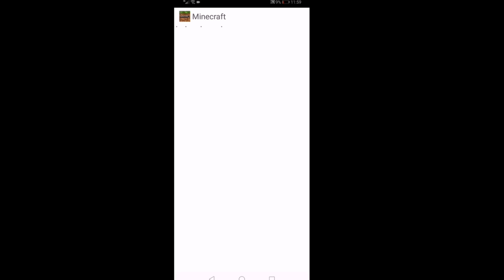Minecraft Pe 1.13 Official Released FOXES-Working Xbox Live-Minecraft 1.13.0 Bedrock Edition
Note:This video is for educational and Information purpose.